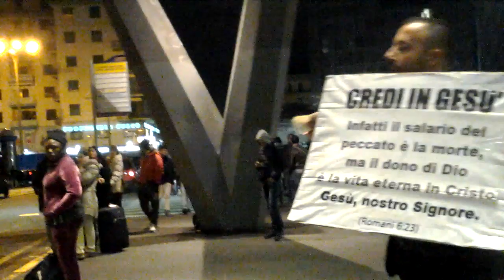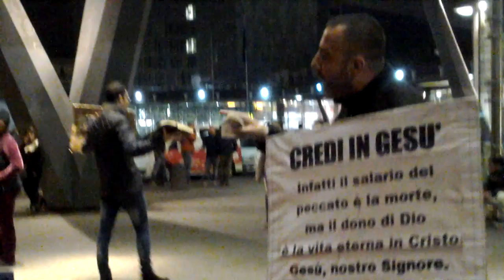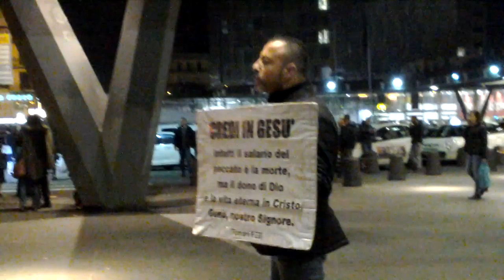Dichiarando la Verità che abbatte la menzogna.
SOLO CRISTO SALVA,  RAVVEDETEVI E CONVERTITEVI A LUI...Evangelizzando a Napoli 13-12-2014.